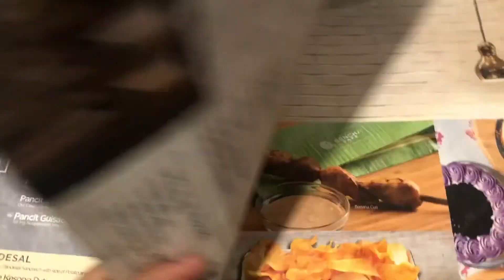BENCH CAFE: New found cafe in BGC!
Sharing with you a new found cafe we went to in BGC High Street. This place has been here for few years already but this is the first time we tried it! 😉

What we ordered:
Ginger Tea
Sago't Gulaman
Turon
Tinapa Cones
Bibingka Cheesecake